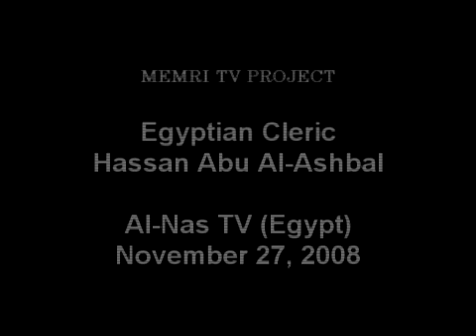Angry Muslim Cleric Calls for Barack Obama to Convert to Islam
Hassan Abu al-Ashbal, an Egyptian cleric, delivers an address on al-Nas TV vituperatively calling for Barack Obama convert to Islam or else...

Broadcast on 27 November 2008.